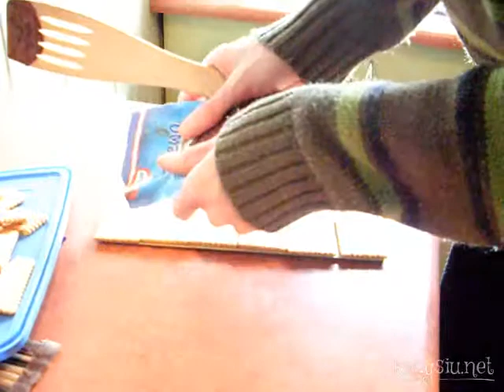Jedz tanio: herbatniki z polewą czekoladową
Opis przygotowania herbatników z polewą, które są dostępne w sklepie jako gotowe.